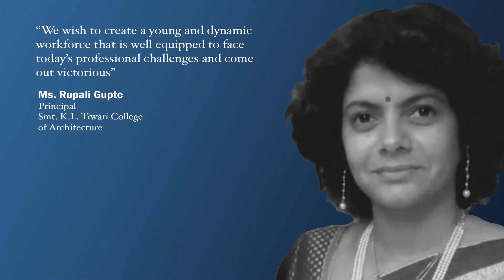Ms. Rupali Gupte | Principal | Smt. K.L. Tiwari College of Architecture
Next in our series of Thoughtful Leaders, we have, Ms. Rupali Gupte, Principal, Smt. K.L. Tiwari College of Architecture